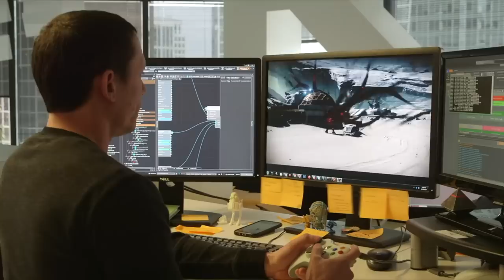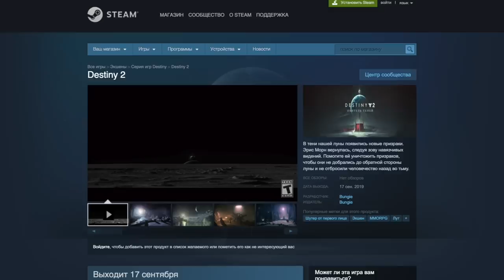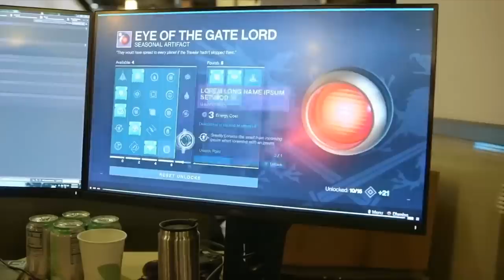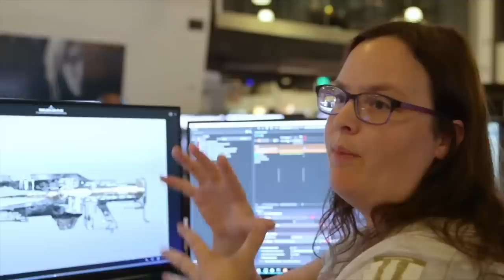Destiny 2. Обитель теней. Сентябрьское дополнение, бесплатная версия Destiny 2 и кросссейв.